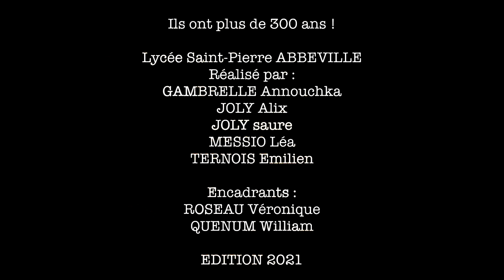Ils ont plus de 300 ans